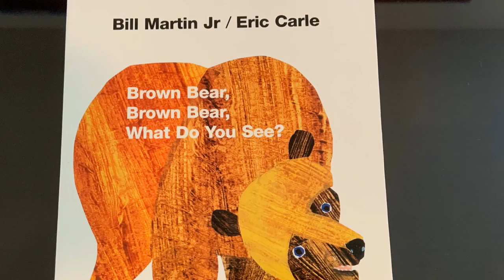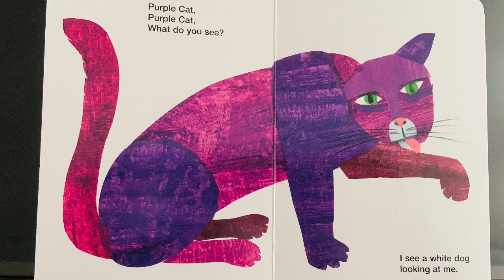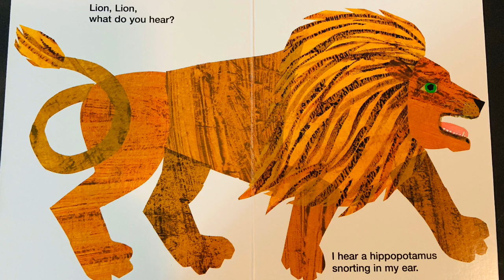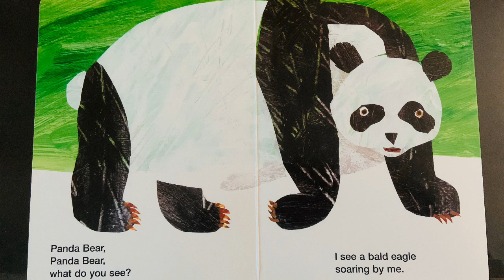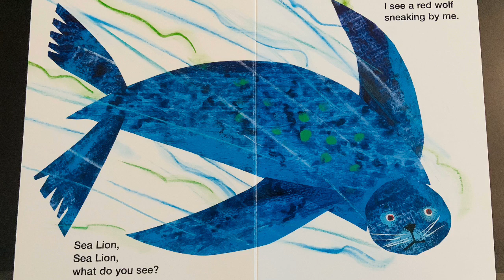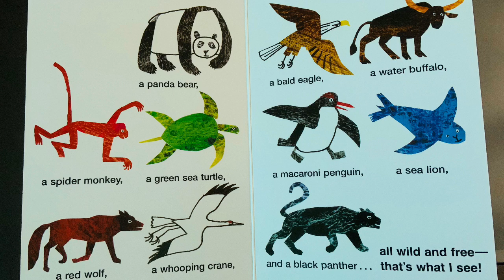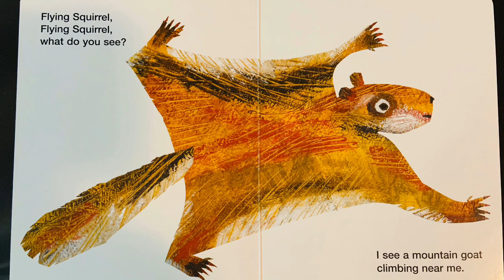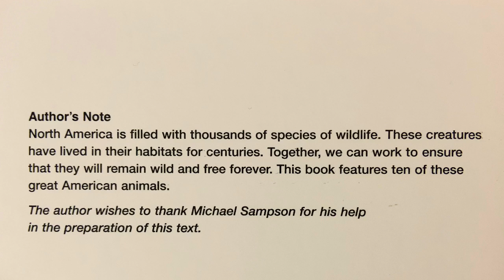Brown Bear Brown Bear What Do You See? | Library Time | All 4 Books | Circle Story Time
Brown Bear and Friends, all 4 books by Bill Martin and Eric Carle
Panda Bear Panda Bear What Do You See?
Baby Bear Baby Bear What Do You See?